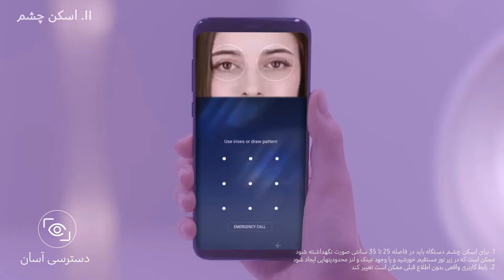مرزها برداشته شد تا قفل ها فقط با نگاه شما باز بشن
- گوشیتون (سامسونگ Galaxy S8 و +S8) رو بالا ببرین
- چشم هاتون رو در راستای دو دایره ی روی صفحه نگه دارین
گوشی شما آماده ی فرمان بعدیست